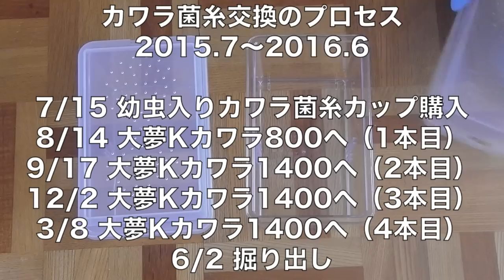カワラ菌糸で育てた大魔神の掘り出し【小さくても大魔神】【祝100本目のカブクワ動画】【スーパー大魔神ゲネシス】【カワラ菌糸飼育】【オオクワガタ掘り出し】【大夢カワラ】 【オオクワガタ羽化】 【外国か】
カワラ菌糸で手塩に育てたオオクワガタの大魔神。
ようやく掘り出しの時を迎える。
カワラ菌糸瓶の交換のプロセスは以下の通りです。

8/4 1本目800cc菌糸瓶へ投入（400ccカワラ菌糸プリンカップから）
9/17 2本目の菌糸瓶交換(1400cc)
12/2 3本目の菌糸瓶交換(1400cc)
3/8  ４本目の菌糸瓶交換(1400cc）
6/2　掘り出し
になります。

菌糸カップ400ccで購入したのが去年の7/15である。
その後、大夢Ｋカワラ ウェイヴ ８００Ｐ（交換1本目）に幼虫を入れ替えたのが、8/4である。
９月に入り菌糸瓶にダニ大発生（ダニかと思っていたが、コメントにてトビ虫と判明）した為、再び入れ替える事にした。
9/17 大夢Ｋカワラ ウェイヴ １４００Ｐ（2本目）に交換した。
12/2 大夢Ｋカワラ ウェイヴ １４００Ｐ▶︎大夢Ｋカワラ ウェイヴ １４００Ｐへ（3本目）交換した。
6本中、１本（スーパー大魔神）が早期羽化のため５本だけ交換した。
約2ヶ月使用で、劣化が進むと必ずトビ虫発生することがよくわかった。

【スーパー大魔神ゲネシス】阿古谷オオクワガタで去年の6月割り出しです。
祖父母は直接阿古谷からの購入でサイズ不明です。
【スーパー大魔神】
種親サイズ♂77mm×♀51mmで去年の6月割り出しになります。
カワラ菌糸瓶の動画リスト